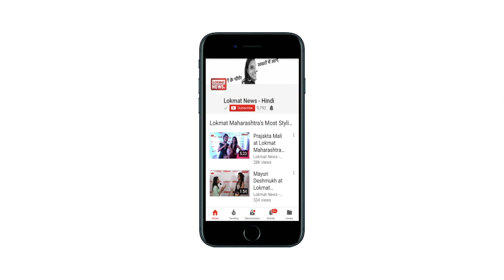Petrol Pump Accident | पेट्रोल पंप पर हुआ ये हादसा आपकी आँखे खोल देगा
Abu Dhabi के स्टेशन के पास स्थित  पेट्रोल पंप पर शुक्रवार को उस समय हड़कंप मच गया। जब पेट्रोल डलवाने आए युवक की Car में अचानक पेट्रोल डलवाते समय आग लग गई। इतना ही नहीं आग की लपटों की चपेट में आसपास की गाडिय़ा भी आ गई। आग को बढ़ता देख बाकि लोग भी अपनी गाडिय़ा वहीं छोड़कर भाग गए। लेकिन पेट्रोल पंप पर काम करने वाले कर्मचारियों की समझदारी और हिम्मत ने बड़ा हादसा होने से मचा लिया और समय रहते आग पर काबू पा लिया |